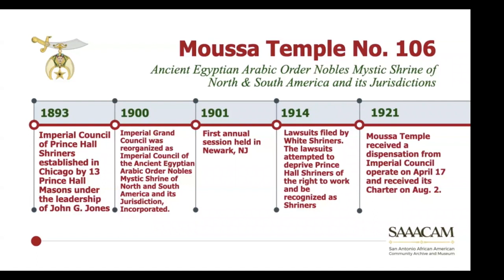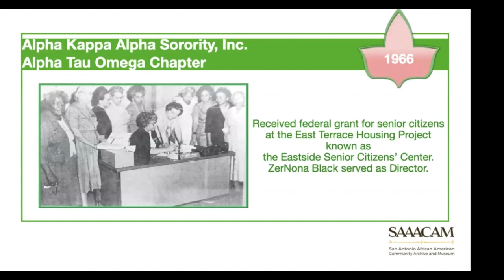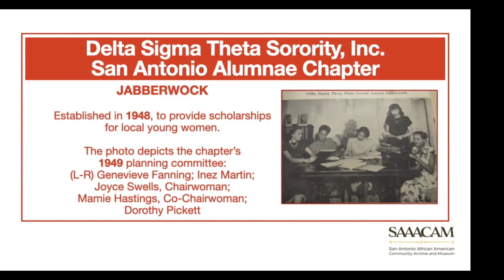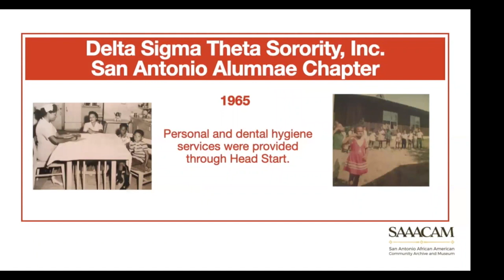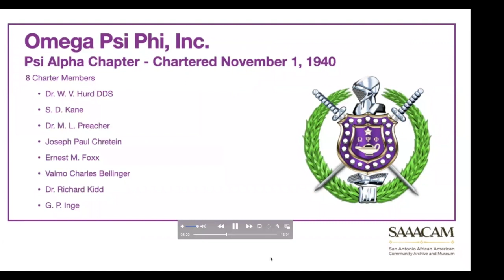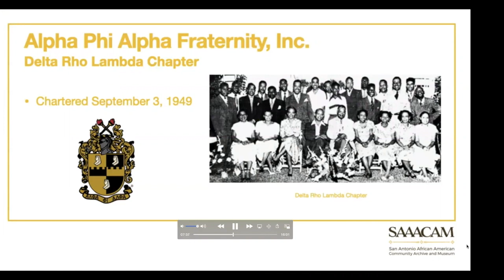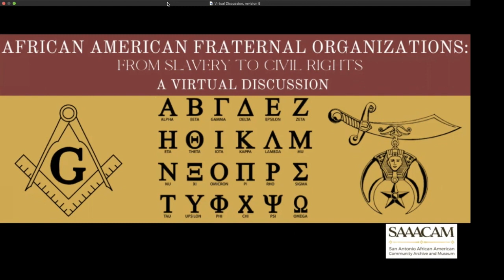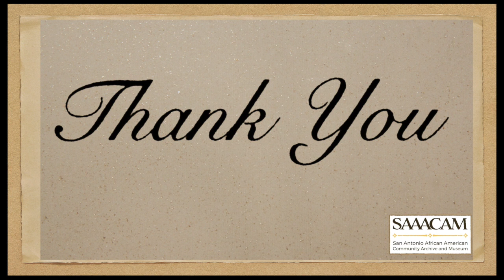African American Fraternal Organizations: From Slavery to Civil Rights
This is a recording of the November 21, 2020, virtual discussion with San Antonio Prince Hall Masons, Shriners, and the Divine Nine Greek organizations.  The discussion focussed on their contributions to San Antonio since their charter through the civil rights era.